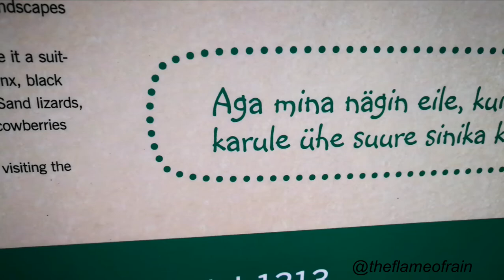KRA matk 21.05.19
🌱 Mõnusa rabamatka kokkuvõte 😊